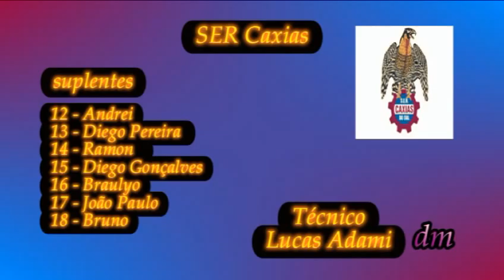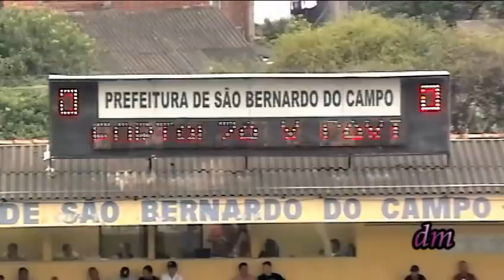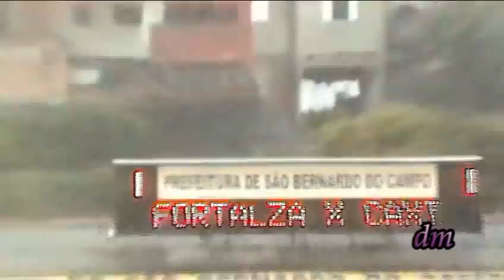Copa São Paulo - Fortaleza EC - CE - 1 x 1 SER Caxias - RS - 06 01 13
Jogo 32 da 1ª rodada de uma transmissão atípica, antes da chuva caia farelos de areia do teto em cima da câmera, até o lenço apareceu na frente da lente com uma luminosidade ruim e depois a chuva molhou tudo e só molhou a lente no fim do 2° jogo, mas molhou todo o equipamento e eu com receio de dar um crepe na régua de energia, mesa de som, etc., e pessoas entraram por causa da chuva, a sorte que um policial apareceu perguntando quem era da imprensa e ai todo mundo era, ainda bem que com educação e jeito os caras saiam e ficou só um senhor, como o policial estava todo molhado, eliminou o motivo dos torcedores ficarem, um calor super abafado. A 2ª chuva mudou de lado ficando de frente para nós. Amanha tem mais espero com menos chuva. Quanto ao jogo disputado e o empate acabou premiando as quatros equipes deste grupo, mostrando equilíbrio em tarde de nervosismo pela estréia. A próxima rodada será bem melhor e mais difícil porque todos já viram os adversários jogarem. Soube que este jogo teve repercussões nos estados de origem dos clubes, sempre saio de casa para fazer o melhor como todos mas nem sempre sai o regular possível. Este jogo mostra um pouco de tudo que não deve acontecer, a qualidade do mesmo incluindo, os vazamentos de sons nossos balanços de imagens, etc. Em nome da equipe agradeço aos internautas. Tivemos mais de cinco mil acessos, pode parecer pouco, chequei em casa molhado e contente.